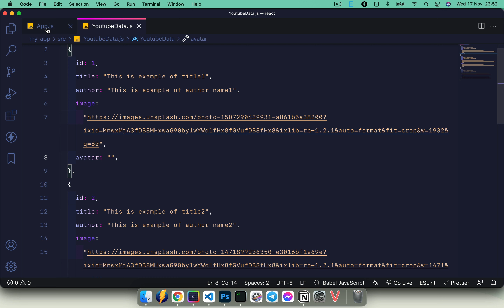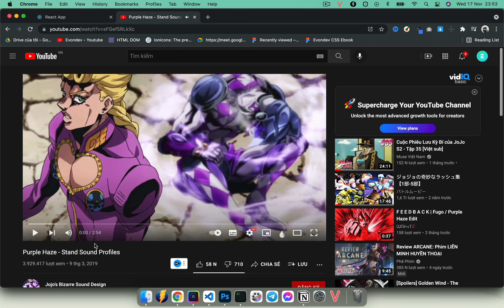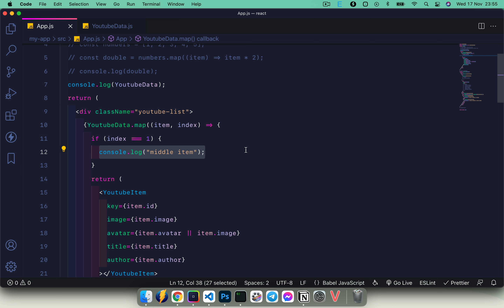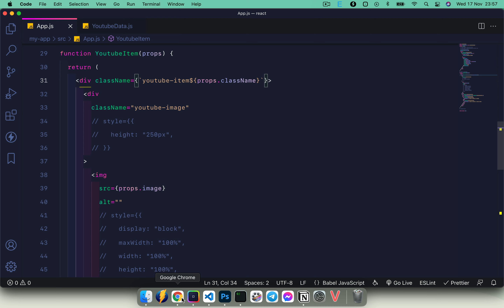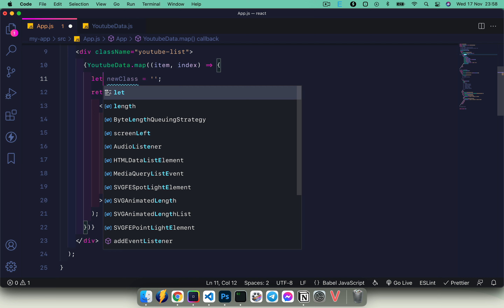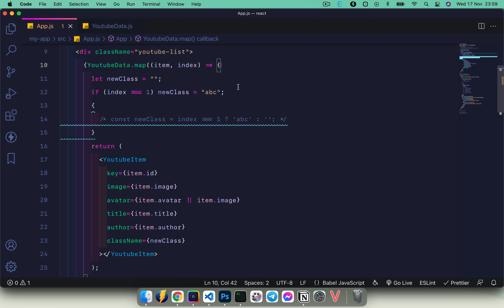Khóa học ReactJS - Bài 12: Rendering list trong React phần 3